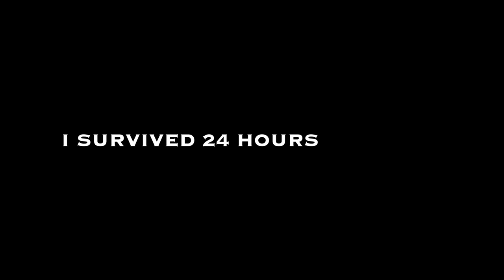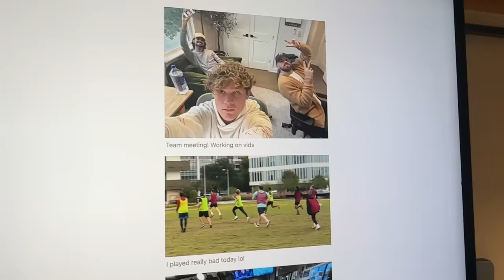I Survived 24 Hours Straight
howdy